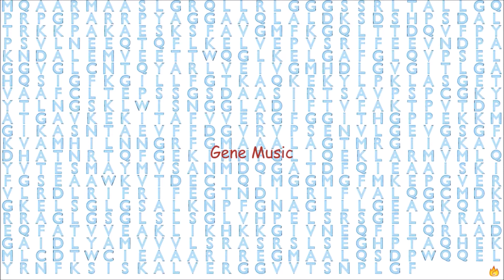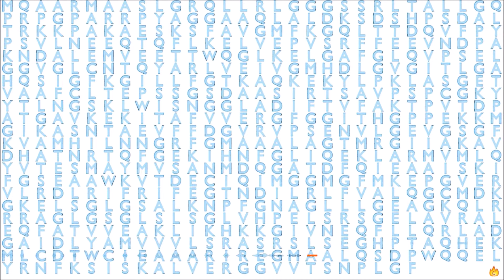Gene Music Using Protein Sequence of ACYL-COA DEHYDROGENASE, VERY LONG CHAIN (ACADVL)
Gene Music using Protein Sequence of ACADVL 'ACYL-COA DEHYDROGENASE, VERY LONG CHAIN'